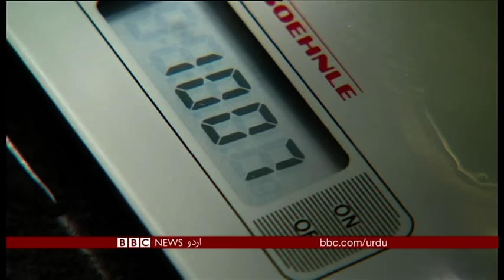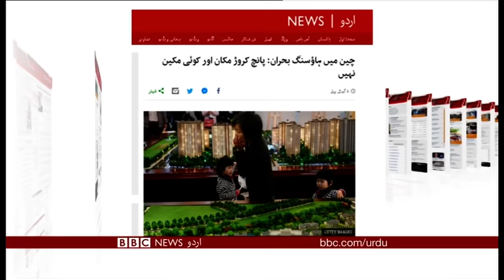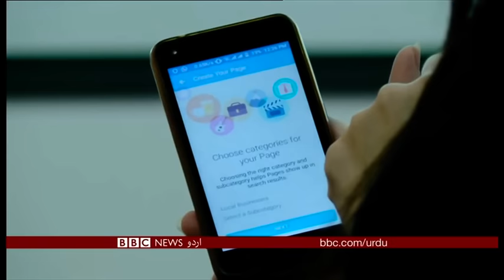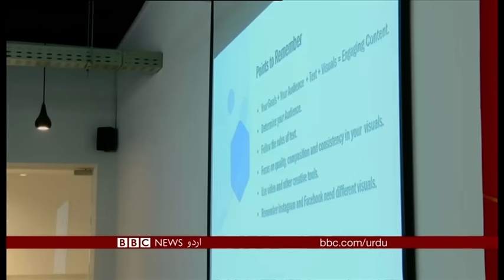Sairbeen Friday 16th November 2018 - BBCURDU